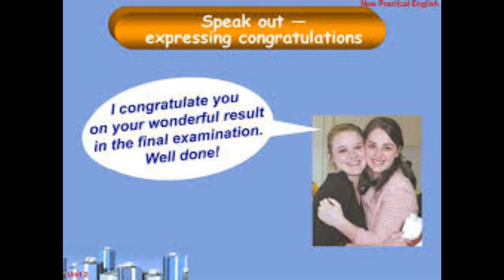Congratulation Bahasa Inggris SMK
107 Bahasa Inggris Budiari Congratulation SMKN1Seririt